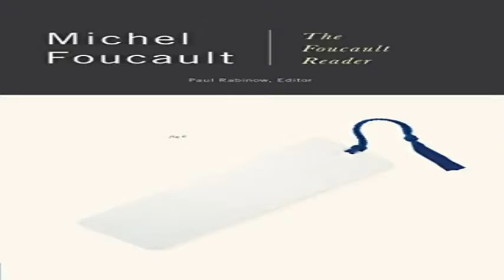The Foucault Reader